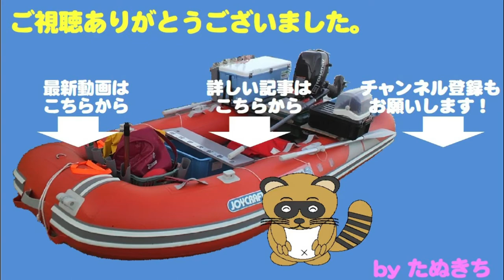DAYイカメタルゲームで高級魚ヒット！果たしてその結末は？ flounder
前月マイカの釣れたポイント周辺で、DAYイカメタルゲーム。
早速ヒットしましたが・・・
烏賊ではなく魚です。上がってきたのは高級魚。
思わぬ僥倖に追油断してしまい・・・
あんな結末に！